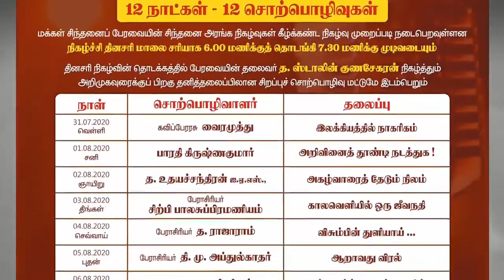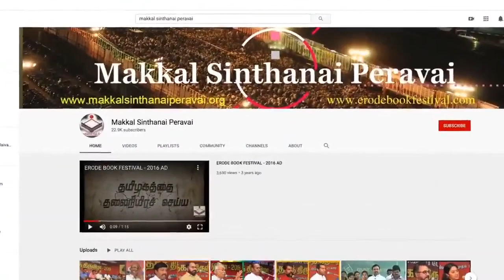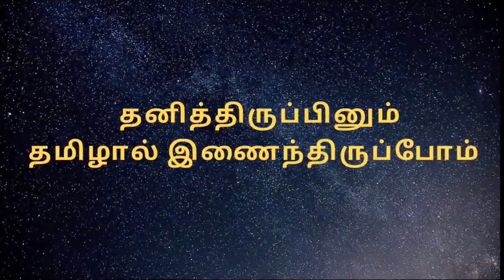"அறிவினைத் தூண்டி நடத்துக!..."-ஈரோடு மக்கள் சிந்தனைப் பேரவை-16ஆம் ஆண்டு இணைய வழி புத்தகத்திருவிழா.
"அறிவினைத் தூண்டி நடத்துக!..."
எனும் தலைப்பில் ஈரோடு மக்கள் சிந்தனைப் பேரவை
16ஆம் ஆண்டு இணைய வழி புத்தகத்திருவிழாவில் இரண்டாம் நாள் ஆற்றிய உரை.
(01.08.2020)